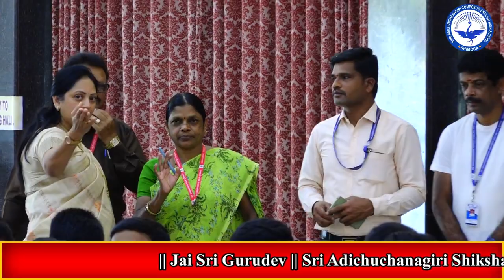Vid Nandini Rao